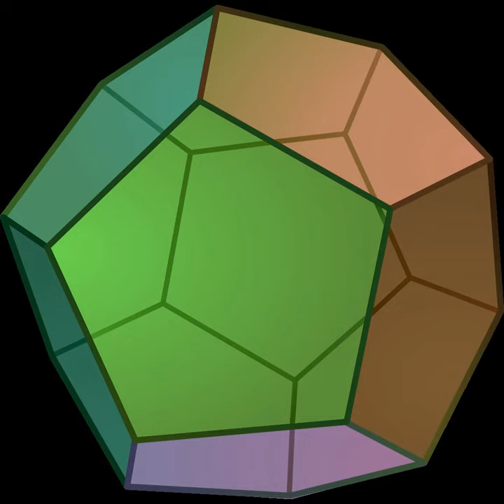Fundamental plane (spherical coordinates) | Wikipedia audio article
00:00:56 See also

- Socrates

SUMMARY
The fundamental plane in a spherical coordinate system is a plane of reference that divides the sphere into two hemispheres. The latitude of a point is then the angle between the fundamental plane and the line joining the point to the centre of the sphere.For a geographic coordinate system of the Earth, the fundamental plane is the Equator. Celestial coordinate systems have varying fundamental planes:
The horizontal coordinate system uses the observer's horizon.
The Besselian coordinate system uses Earth's terminator (day/night boundary). This is a Cartesian coordinate system (x, y, z).
The equatorial coordinate system uses the celestial equator.
The ecliptic coordinate system uses the ecliptic.
The galactic coordinate system uses the Milky Way's galactic equator.